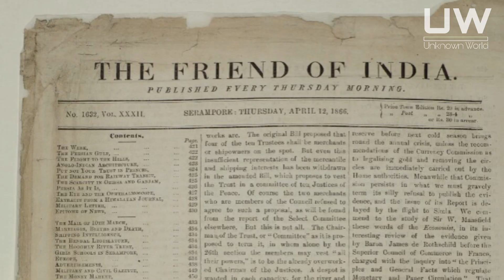ఒక్క చెపాతి BRITISH ని వణికించింది ||Unknown World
20 facts in telugu
top 10 facts in telugu
in telugu
 , Telugu Unique facts
telugu facts
facts
interesting facts
unknown facts
amazing facts